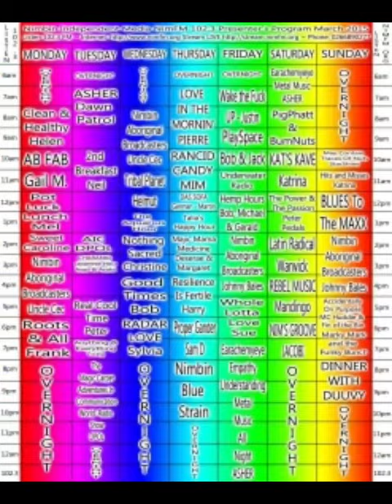Portfolio 🔥💫 Graphic Design by David Peace One Love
Looking to get your vision out there?

Here's the proof: A selection of some of my graphic designs

Tell me what you need done, what it's worth to you and let's do it